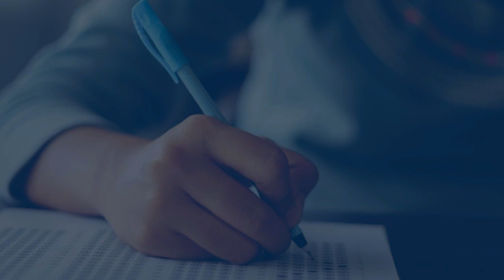UPSC Exam 2023 | Ancient & Medival History | Micro Courses | Mughal Empire | Abhimanu IAS